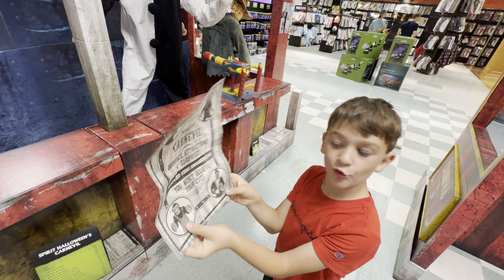Spirit Halloween Cherryville mall art the clown and Nibbles the Clown Animatronic